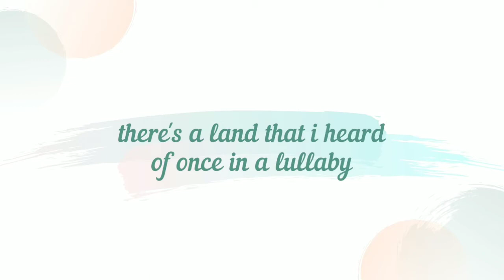The Piano Institute 8th Year Anniversary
Celebrating our 8the Years Anniversary, we want to thank all of you that has supported TPI for the past 8 years, we will continue to grow and give the best quality ✨ We hope you can enjoy the performance video, and dont forget to check our instagram to get promotions and discounts on this eventful anniversary🎉